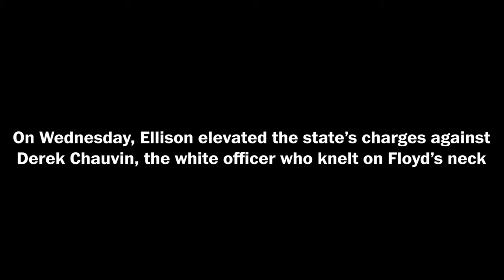Minnesota AG Keith Ellison on George Floyd's death, charges against officers (FULL STREAM 6/4)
Minnesota Attorney General Keith Ellison elevated the state’s charges against former Minneapolis police officer Derek Chauvin to second-degree murder in the death of George Floyd. The state’s top prosecutor also charged the three other officers involved with aiding and abetting second-degree murder.

Washington Post opinions columnist Jonathan Capehart will interview Ellison to hear his plan to investigate, prosecute and bring justice for the Floyd family.

Washington Post Live is the newsroom’s live journalism platform, featuring interviews with top-level government officials, business leaders, cultural influencers and emerging voices on the most pressing issues driving the news cycle nationally and across the globe. From one-on-one, newsmaker interviews to in-depth multi-segment programs, Washington Post Live brings The Post’s newsroom to life on stage.